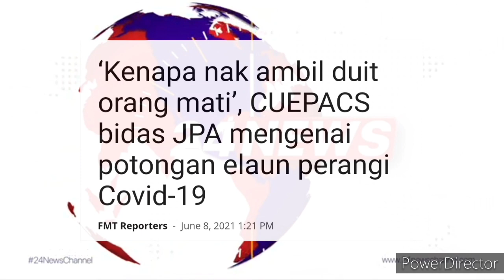KERAJAAN TERDESAK !? TIADA DUIT SEHINGGA SANGGUP AMBIL DUIT RAKYAT DENGAN CARA BEGINI !?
KENAPA NAK AMBIL DUIT ORANG MATI , CUEPACS BIDAS JPA MENGENAI POTONGAN ELAUN PERANGI COVID-19